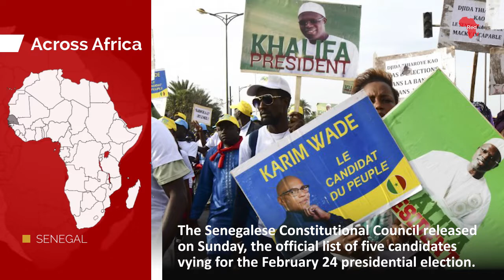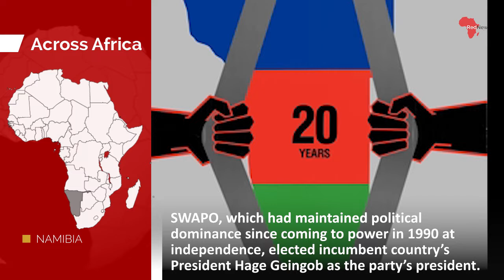Upcoming African Elections to watch for in 2019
More than a dozen national elections are set to be held across Africa in 2019